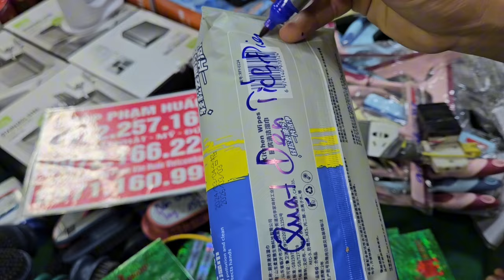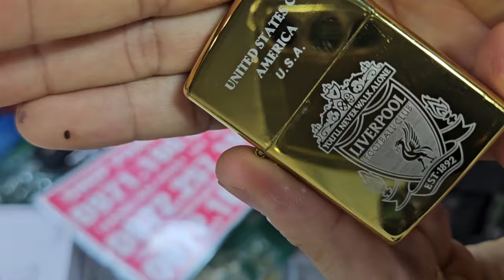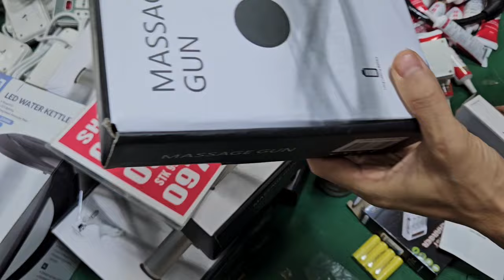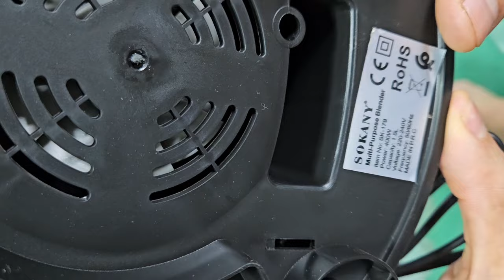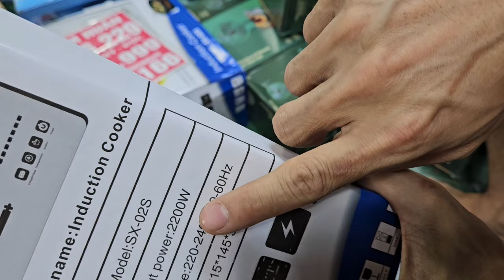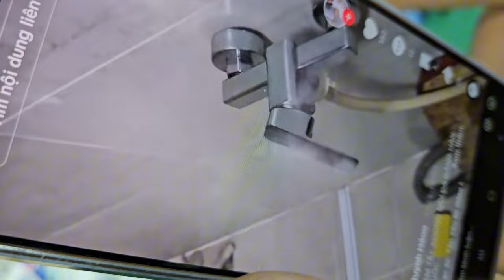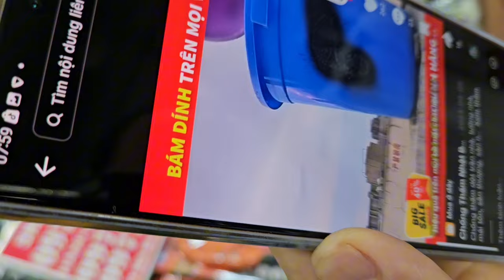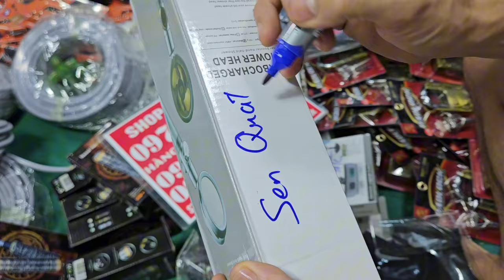XẢ BANH NÓC NHÀ